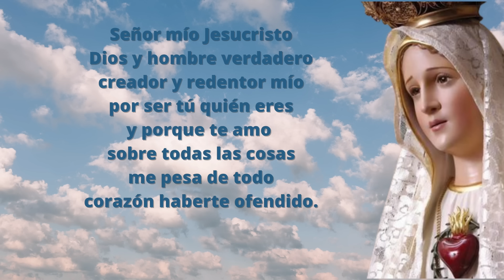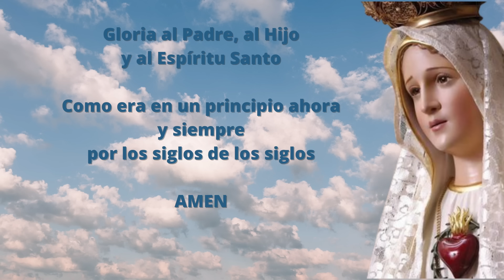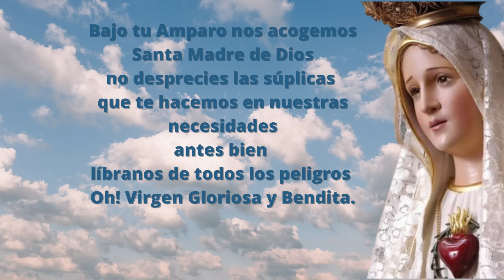Santo Rosario Corto de hoy Miércoles 20 de Marzo Misterios Gloriosos Rosario a la Virgen María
La palabra de Dios en español para todos los latinos. Excelente como regalo de bodas o de primera comunión o confirmación, podrás estudiar con esta biblia familiar y resistente de uso diario.
Excelente para la meditación católica y el alma.
La Biblia Latinoamericana viene con notas que facilitan a los creyentes y a las comunidades cristianas la comprensión de cada texto además Incorpora en cada nueva edición los descubrimientos que aporta la investigación bíblica